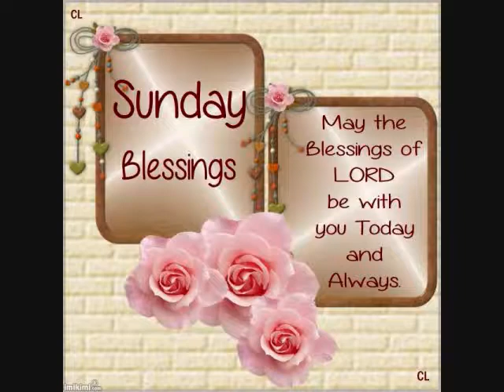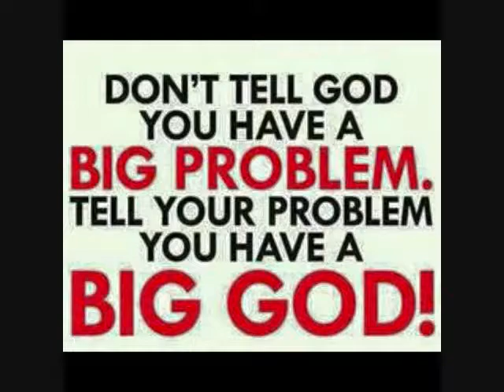Nana Frimpong Jesus- The Rich And Poor Man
KINDLY MAKE DONATIONS TO SUPPORT CHRIST FAMILY PROGRAMS AND PROJECTS THROUGH OUR MOBILE MONEY ACCOUNT NUMBER (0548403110/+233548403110). GOD RICHLY BLESS YOU FOR YOUR ASSISTANCE AND PRAYERS. STAY BLESSED FOREVER..